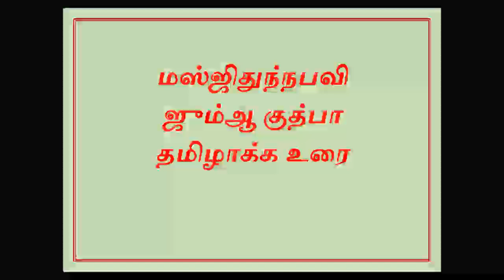Masjidunnabavi Jumma khuthba tamil translation 14390411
தலைப்பு - நபியின் விண்ணுலக யாத்திரை.
கதீப்  -அஷ்ஷெய்க் அப்துல்பாரி அத்துபைதி

தமிழாக்கம்- மவ்லவி அப்துர்ரஊப் ஸுலைமான்